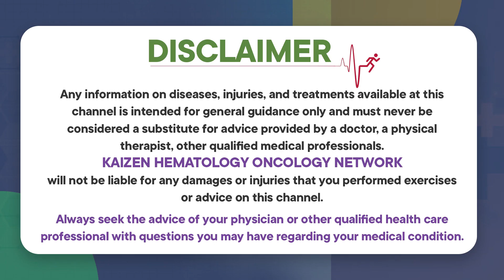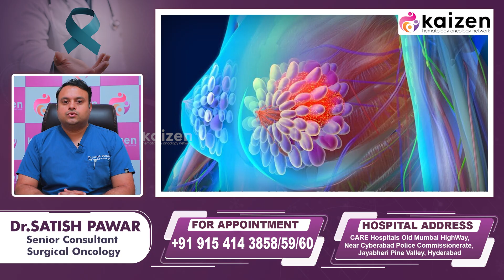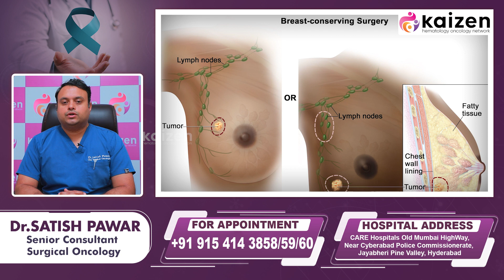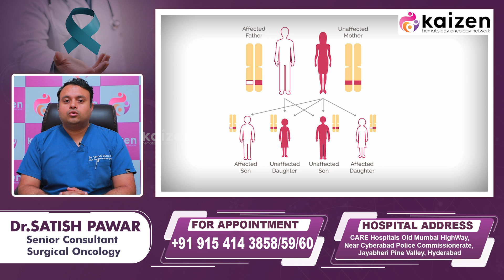రొమ్ము క్యాన్సర్ ను గుర్తించండి ఇలా || Breast Cancer Signs and Symptoms || Kaizen Oncology Network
రొమ్ము క్యాన్సర్ ను గుర్తించండి ఇలా || Breast Cancer Signs and Symptoms || Kaizen Oncology Network || Dr Satish Pawar || Best Cancer Hospital in Hyderabad || Cancer Doctor in Hyderabad || Cancer Treatment in Hyderabad

Dr. Satish Pawar
Senior Consultant and Head of Surgical oncology - Care Hospitals, Hyderabad

Dr. Satish Pawar, an experienced and proficient Oncology Surgeon, has close to a decade of experience. His expertise extends from advanced Laparoscopic surgeries in surgical oncology such as Lap Wertheim's, Lap primary and Interval Cytoreduction, to Lap AR/APR/Hemicolectomy, and Lap Radical Nephrectomy/ Cystectomy/ Gastrectomy/ Esophagectomy Lung (VATS).

Dr, Pawar is also a dexterous surgeon in nerve-sparing Laparoscopic Radical Hysterectomy, Sphincter preserving minimally invasive rectal surgeries, Single Port VATS Lobectomy with Mediastinal lymph node dissection, and TaTME for low rectal cancers.

We treat all types of Cancer, Including:
• Medical Oncology
• Surgical oncology
• Radiation oncology
• Hematology
• Bone marrow transplant
• Pediatric oncology
• Hemato-oncology